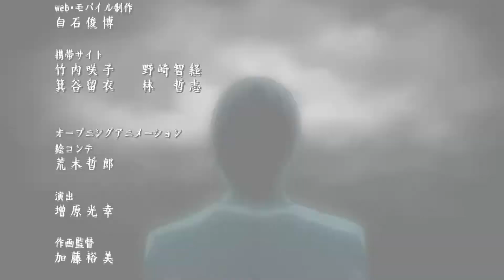Misa (Death Note) - Skyfall